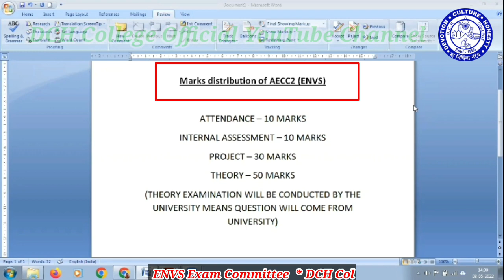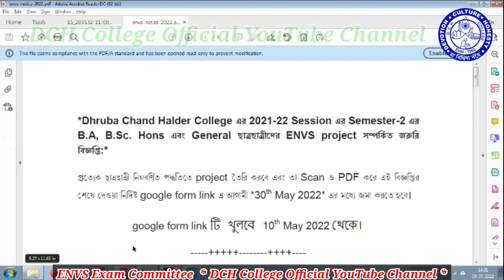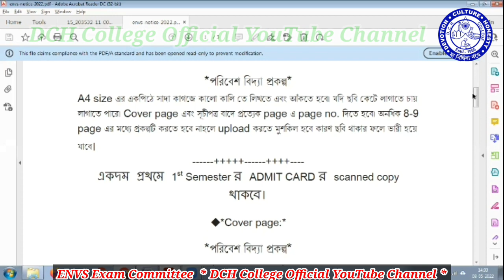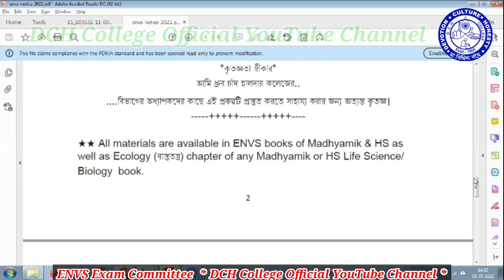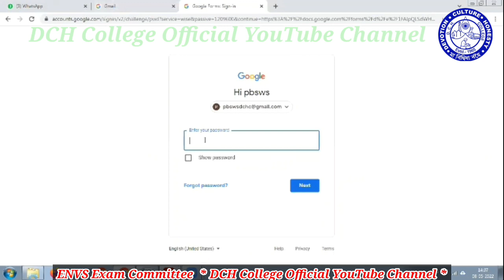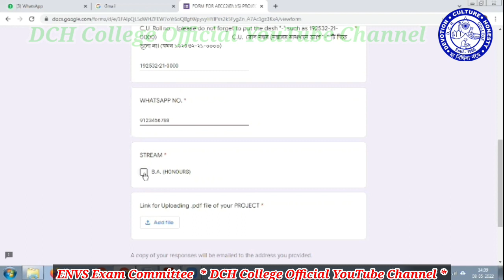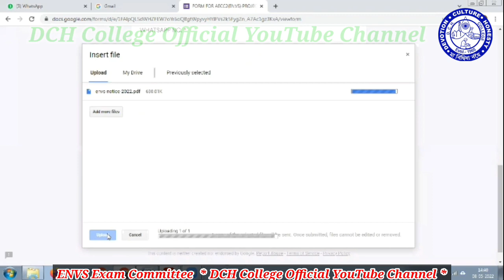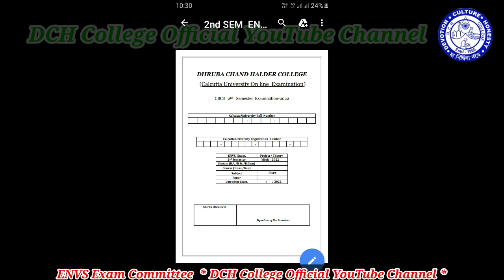ENVS Project 2nd Semester || Dhruba Chand Halder College || 2022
ENVS Project.
DCH College Official YouTube Channel

Video Owner DCH College Official YouTube Channel.

Copyright @ DCH College Official YouTube Channel. Any illegal reproduction of this content will result in immediate legal action.
🙏 Thank You 🙏